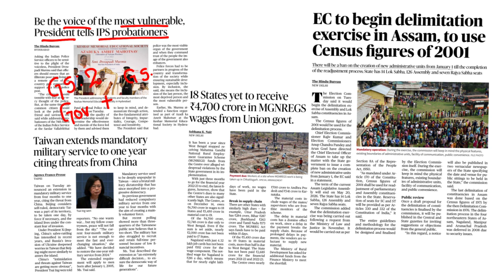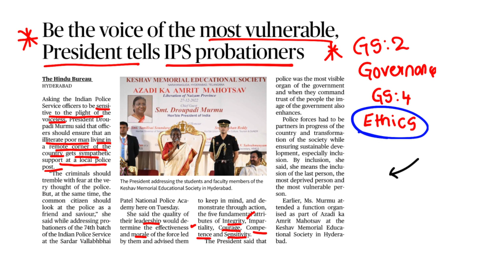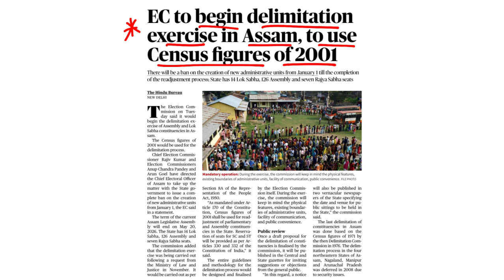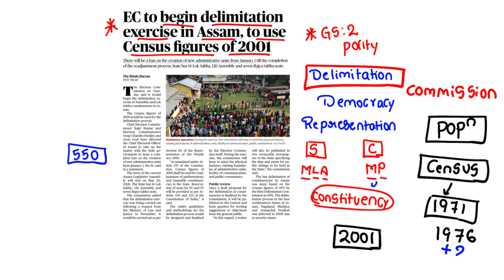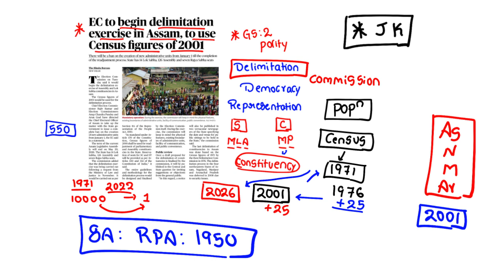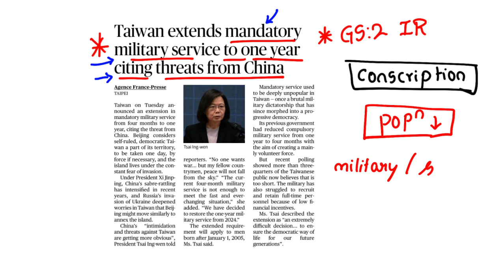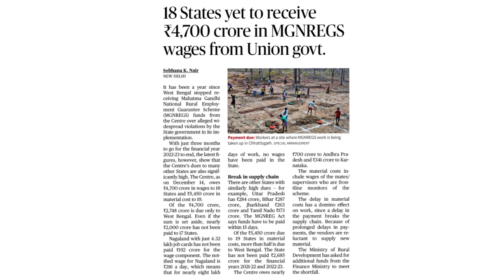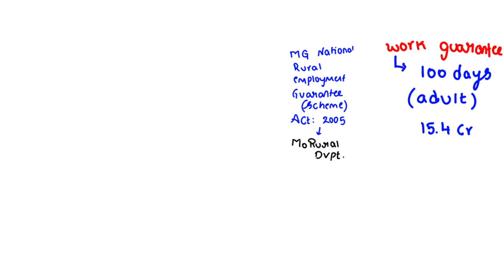The Hindu Analysis in Telugu by Srinivas Sir | 28th December 2022 | UPSC | IAS | APPSC | TSPSC